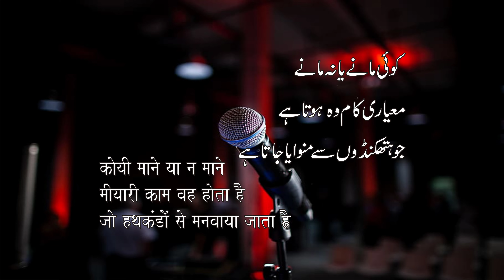Koi Mane Ya Na Mane कोई माने या न माने کوئی مانے یا نہ مانے By Sagar Hashmi